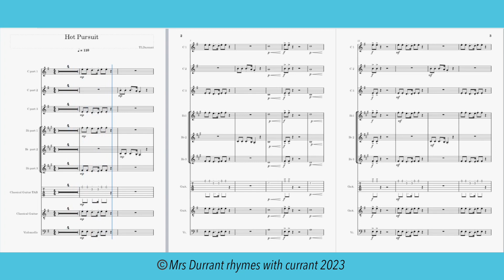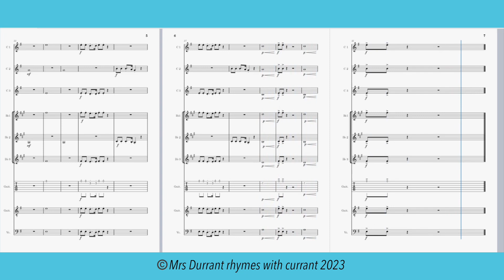Get Set Go Ensemble - Hot Pursuit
A piece for first ensembles from beginner level up to approx Grade 2.